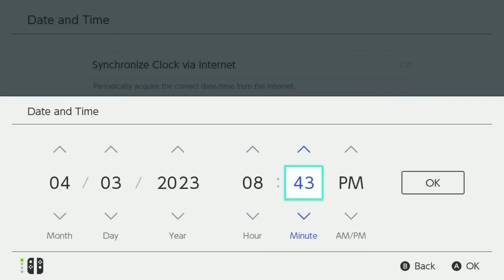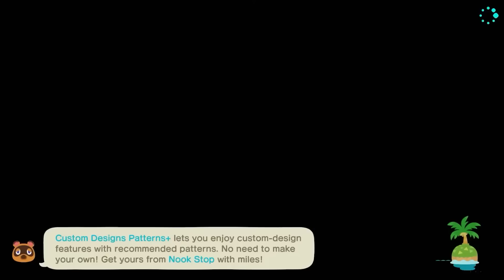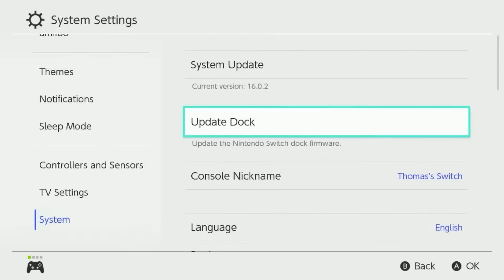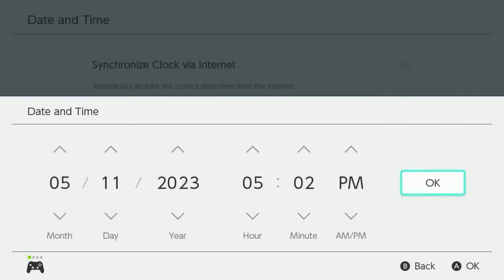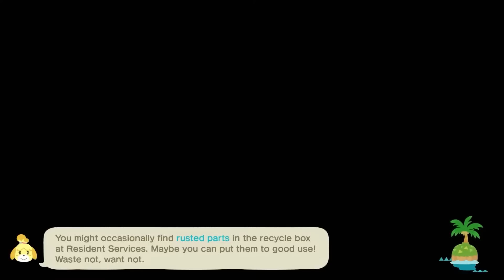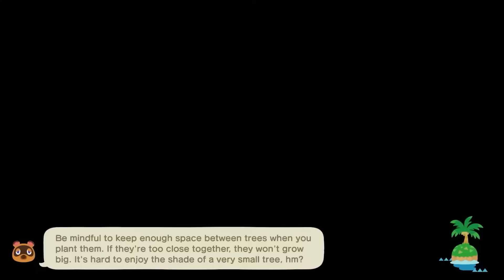Why didn't I play Animal Crossing sooner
Hey everyone, welcome to Animal Crossing New Horizons! After years of wanting to play I finally sat down and gave it a go, and now I cannot stop playing. It's actually a problem.

👕MERCH👕

SOCIALS